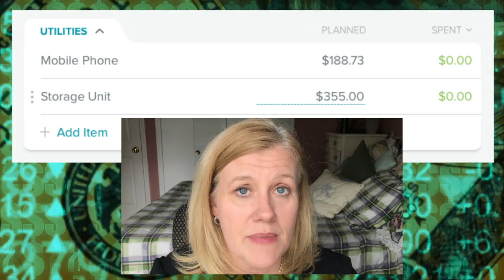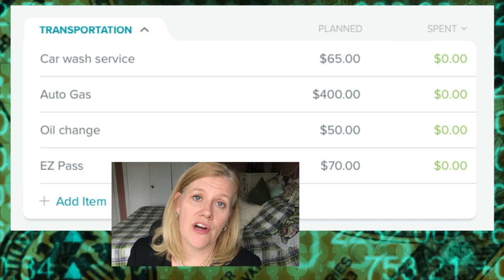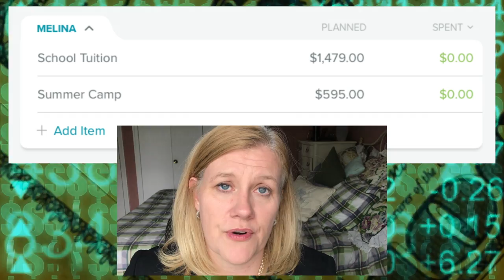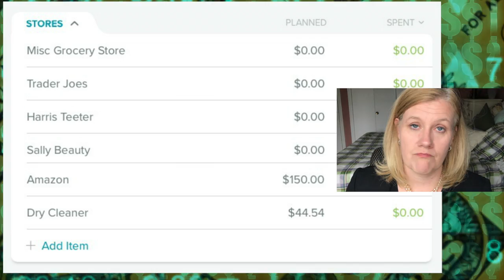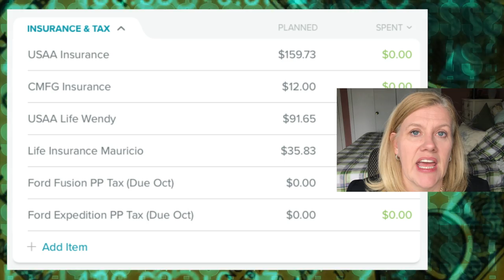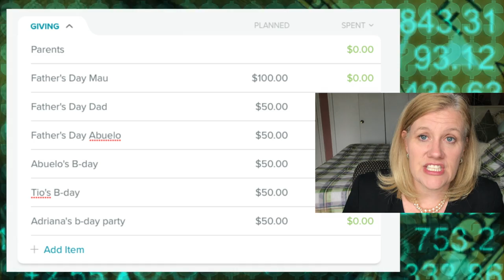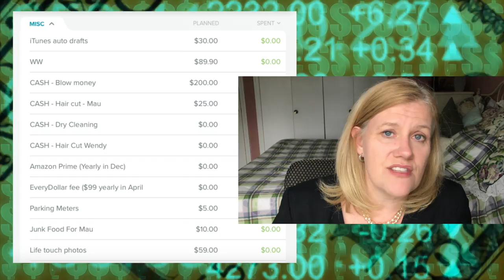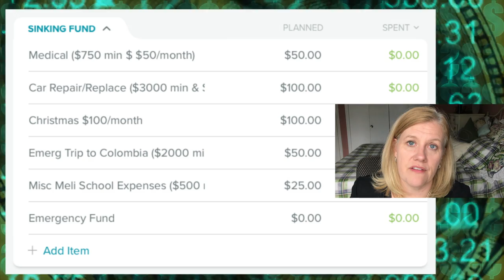Budget Plan: Let's Hope It is Better Than Last Month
This month I want to show you how I budget...so plan with me as I male my June 2017 budget.  June 2017 will be SO MUCH better than June 2016!!!  (I hope)